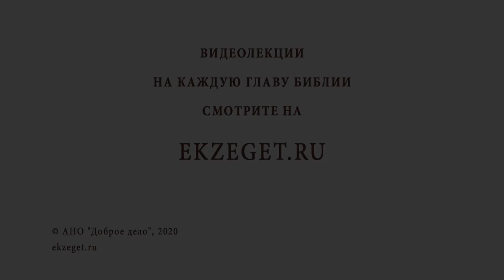Почему женщина не может быть священником? Библия отвечает. Священник Стахий Колотвин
В сегодняшнем видео с иереем Стахием Колотвиным рассуждаем на тему "Почему женщина не может быть священником?" Касаемся следующих тем:

🔸В Ветхом Завете левиты только из мужчин.
🔸Во Христе все равны.
🔸Требование в Новом Завете к епископам.
🔸Мы все Христовы.
🔸Благодать в церковных Таинствах.
🔸Преображение души за стремление быть ближе к Богу.
🔸Мужчина дополняет женщину и наоборот.
🔸Роль женщины в семье.
🔸Послушание мужскому полу.
🔸Таланты, данные Богом женскому полу.

📜 Читать 1-ое послание к Тимофею ап. Павла, глава 3, стих 2 (с толкованиями)